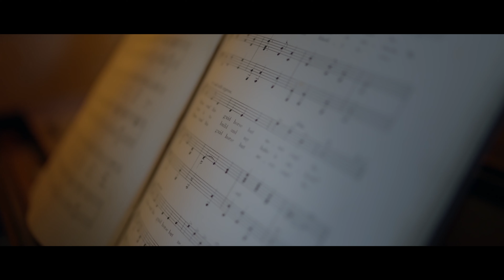Hodsock Priory / / Stylised Wedding Shoot